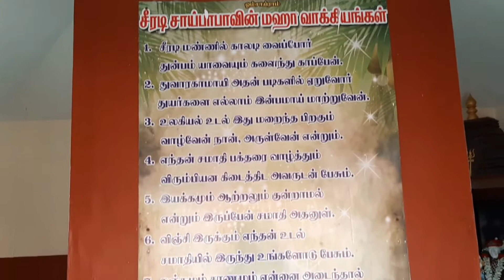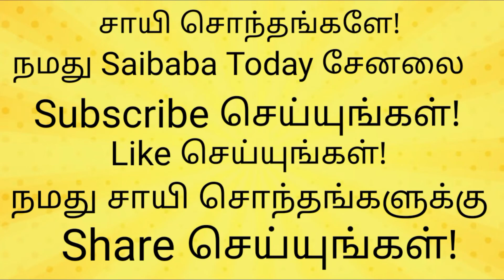வியாழக்கிழமை பிரார்த்தனை வழிபாடு ! | Sai Baba Guruvar Prarthana | Thursday Prayer | Saibaba Darshan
பந்துக்கள், ஸ்ரீசாயியிடம் மனதார பிரார்தனையை வைப்போம். வாழ்வில் எல்லா வளங்களையும் பெறுவோம்.
2020 Sep 03

அல்லதை விடுத்து ,
நல்லதைப் பகிர்வோம்!

ஜெய்சாய்!

தங்களின் பந்து,

சதீஷ்ராஜன்

ஜெய் சாய்ராம்...